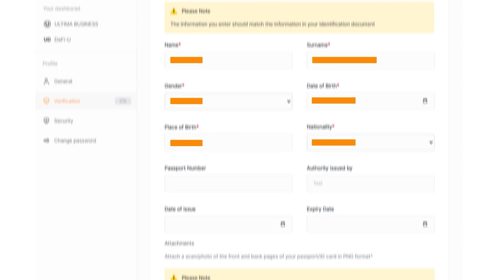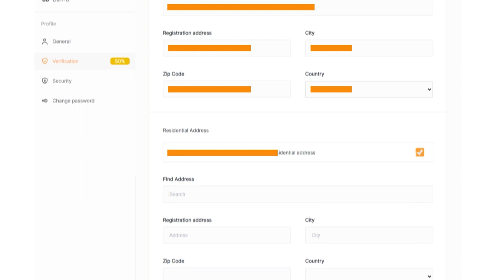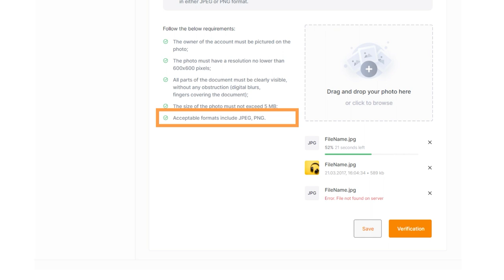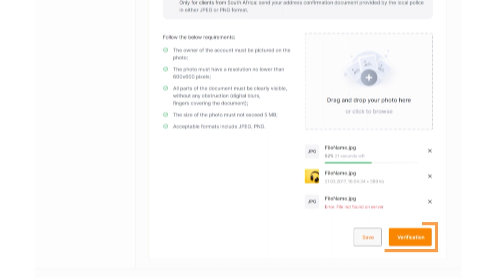Ultima Businessのアカウントを認証する方法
アカウントの確認は、Ultima Businessのすべてのパートナーにとって重要なステップです。確認手続きを行うことで、システムの合法性とセキュリティを維持し、最大限の可能性を得ることができます。このガイドでは、Ultima Businessのアカウントを確認する方法について紹介します。